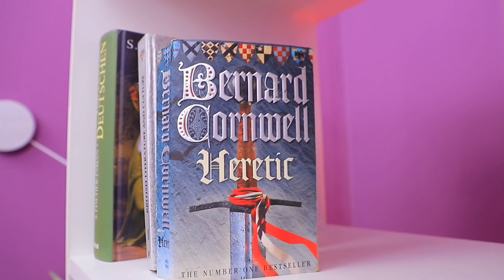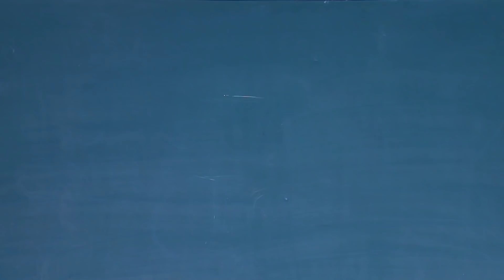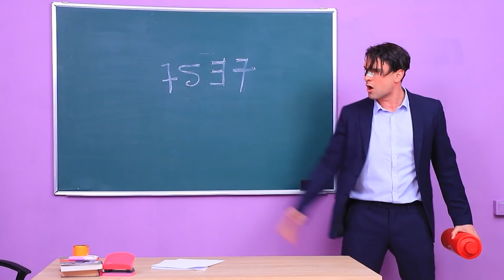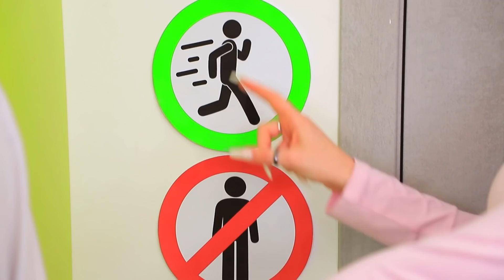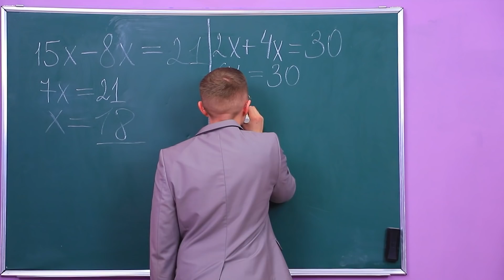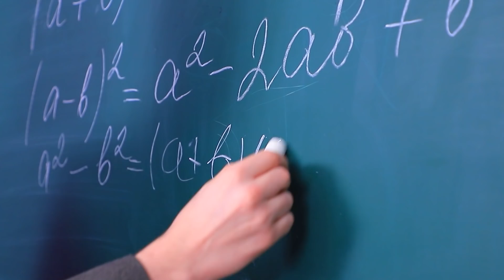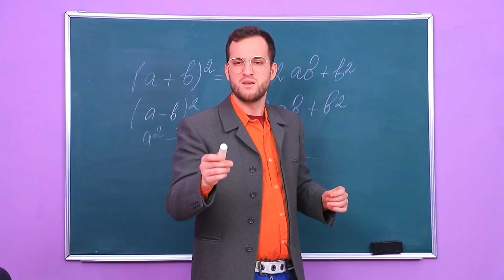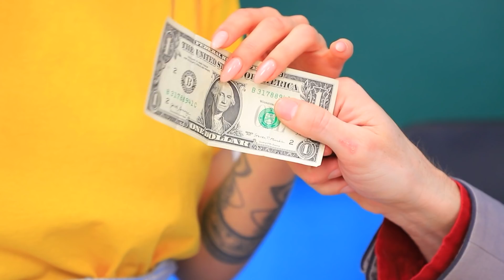もしもティーンエイジャーが校長先生だったら！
エリーは偶然にもゲームに勝ち、大学の校長になりました。なんてラッキー！これで学校生活も面白くなりそう。どんな風になるかは、WooHoo！の新しい動画でご覧ください！